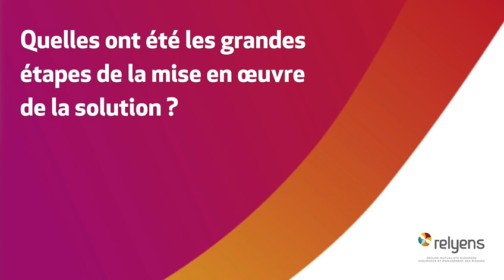Prévenir les risques psychosociaux avec la solution Relyens by Holicare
La santé mentale des collaborateurs est l'affaire de tous. Et le sujet est pris très au sérieux par grand nombre d’organisations. Nous sommes allés à la rencontre d’Éric Négrel, Directeur des Ressources Humaines et chef de projet QVCT de la Ville de L'Isle-d'Abeau (38) qui a mis en place pour ses équipes, la solution de prévention des risques psychosociaux Relyens by Holicare. Découvrez son témoignage